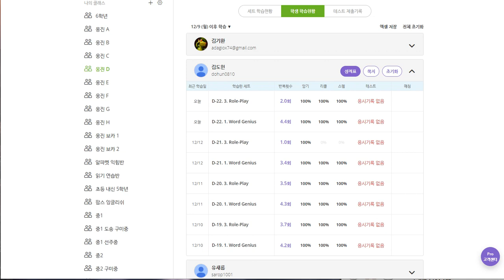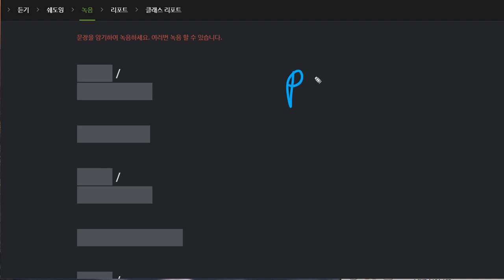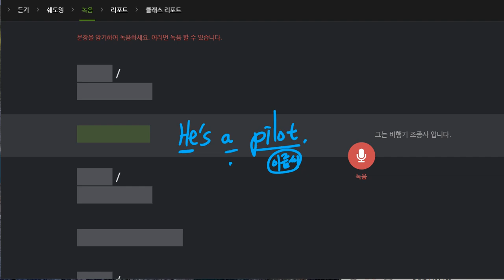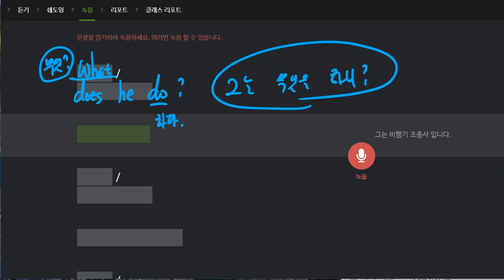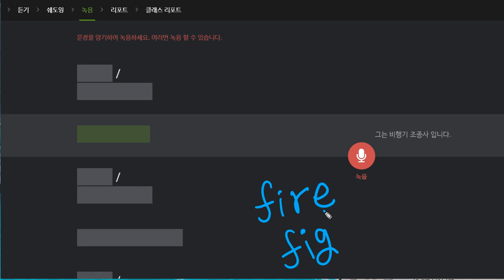김도헌 2019 12 17 일대일